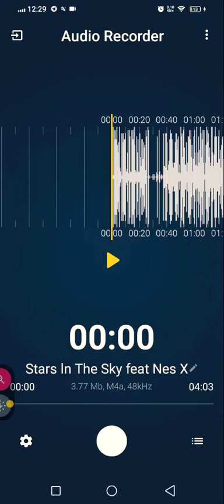Stars ln The Sky Feat Lil Nas X (Extended ) SONIC THE HDGIHOG 3 X